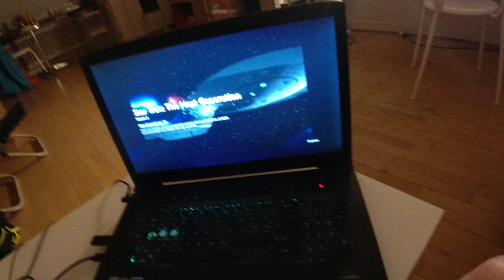MongoTV_9883 - Del 17 - JEG VIL SE STAR TREK PÅ NETFLIX TIL JEG UDE AF MIN GÆLDSFÆLDE FORÅR 2023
DEL 17  - God LØRDAG AFTEN. Jeg er træt og småfryser, og vil gå i seng igen. Jeg har meget svært ved, at komme igennem den her lange serie, med 175 episoder. Jeg komme ikke til at se den igen, når jeg engang er færdig. Den er for lang og gammel. Der er så mange andre nye super flotte serie på Netflix. Klokken den er kun 19.05. Kom godt igennem natten også. Godnat.